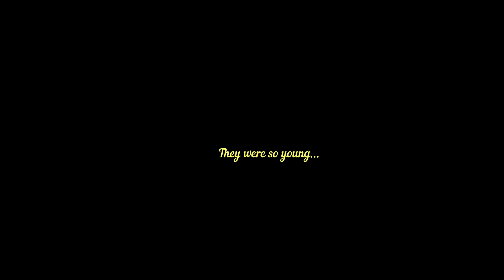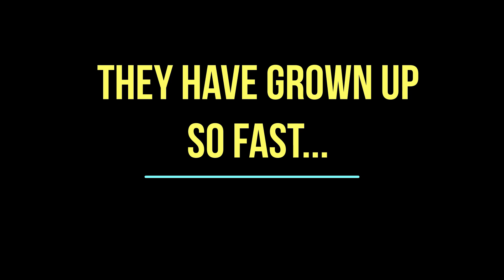Year 6 Leavers Video 2020